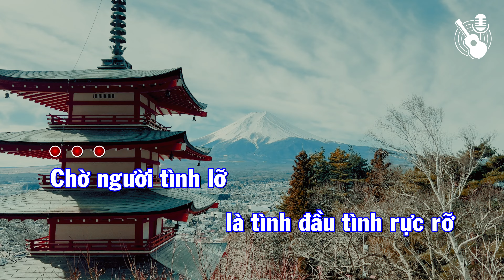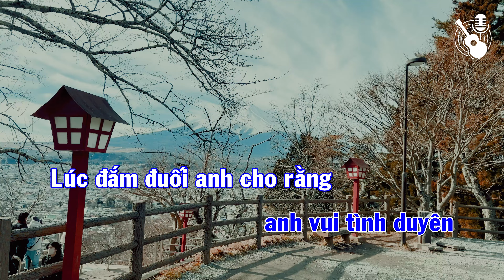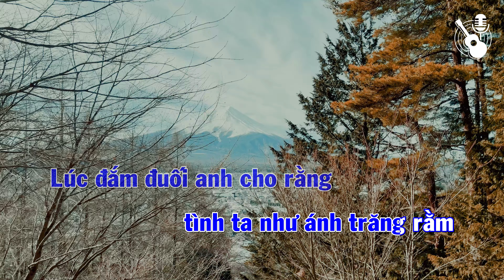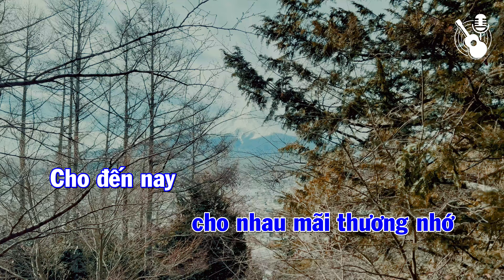Dĩ Vãng Nhạt Nhòa - Karaoke Guitar - Tone Nam [Gm] (Nhạc Nhật - Lời Việt: Lữ Liên)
Dĩ Vãng Nhạt Nhòa - Karaoke Guitar
Tone Nam [Gm]
Nhạc Nhật - Lời Việt: Lữ Liên

🌟 Chào mừng các bạn đến với kênh Karaoke Guitar VN! 🎸
Karaoke Guitar VN là nơi dành cho những ai yêu thích âm nhạc và muốn hòa mình vào việc hát karaoke cùng với tiếng guitar.
🔔 Bấm chuông thông báo để không bỏ lỡ những video karaoke guitar mới nhất!

▶• ılıılıılılılııılıılı